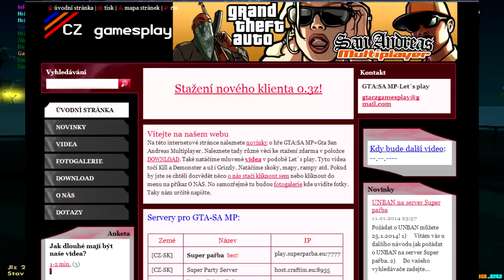GTA:SA MP-Super pařba-Řidičák 89.díl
Vítám vás u dalšího videa z GTA:SA MP a jsem opět na známém serveru Super pařba. Aby jsme dokončili level tak musím udělat řidičák typu B (na auto). Více failů a lagů uvidíte ve videu :-D.

HostName: [CZ-SK] SuperParba.eu - Party Server[0.3z]
Address:  play.superparba.eu:7777
Players:  0 | 400
Mode:     Realna Zeme 8.1